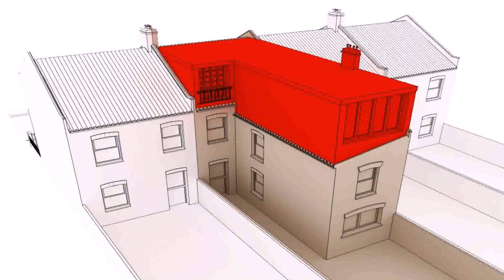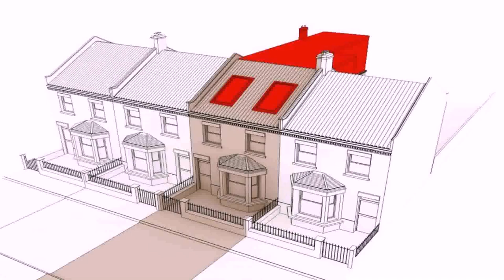Cost Of Mansard Loft Conversion London - Gif Maker DaddyGif.com (see description)